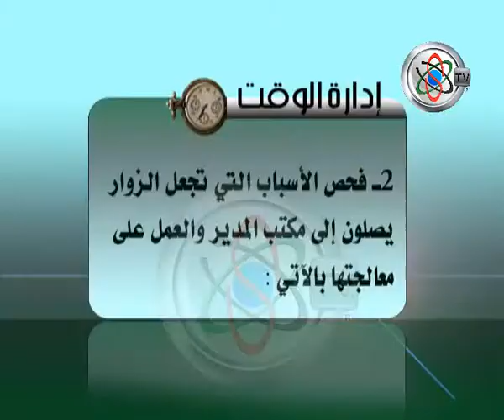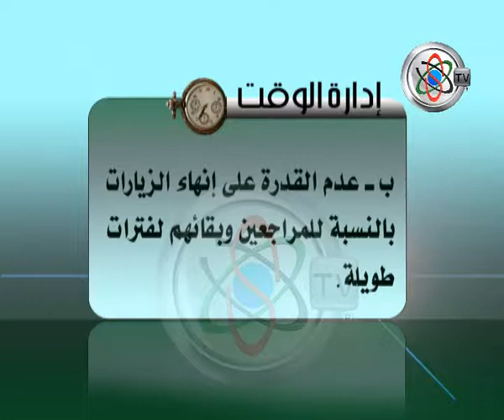قناة جامعة السودان المفتوحة - إدارة الوقت 6/7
إدارة الوقت 6/7 - دكتور ميرغني محمد خليفة